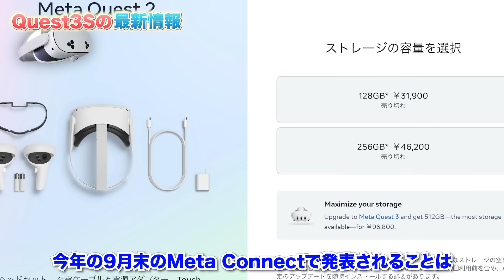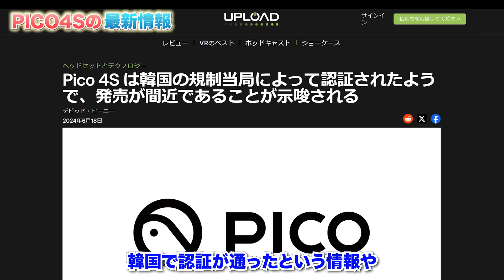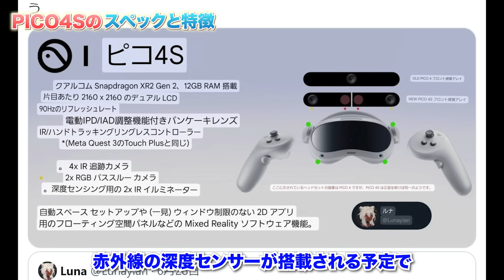【エロVRユーザー必見】最新VRゴーグル「Meta Quest 3S」「PICO 4 Ultra」はアダルトVRに最適なのか？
アダルトVRユーザー必見！最新VRゴーグル情報
Quest2の後継機「Quest3S」とPICO4の後継機「PICO 4 Ultra」の最新情報を解説します
▼おすすめ情報▼

▼おすすめVR/MR機材▼
・【Quest3 128GB】

・【Quest3 512GB】
VR動画をたくさん持ち運びたい、容量のこと考えたくないなら512GB！

・【Quest3用ストラップ Eliteストラップ(バッテリー付き)】
個人的に、バッテリー付きElite › BOBOVR M3 Pro › バッテリーなしElite
19,580円、高いけど予算掛けれるならこれ！

・【Quest3用ストラップ BOBOVR M3 Pro】

・【Quest2 128GB】
※販売終了（最終価格31,900円）
今ではおすすめではありませんが、もしバイオ4などMeta独占タイトルを安価に遊びたいなら！

▼QuestのおすすめVRゲーム/アプリ▼

0:00 Quest3SとPICO4Sの概要
0:56 Quest3Sの最新情報
2:22 PCIO4Sの最新情報
3:08 PICO4Sのスペックと特徴